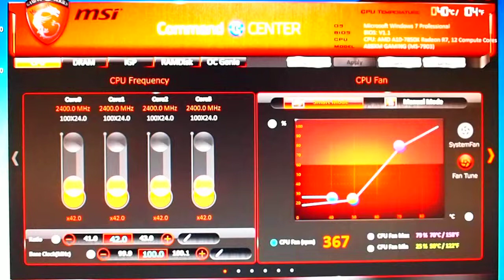A10-7850K (Kaveri) Command Center